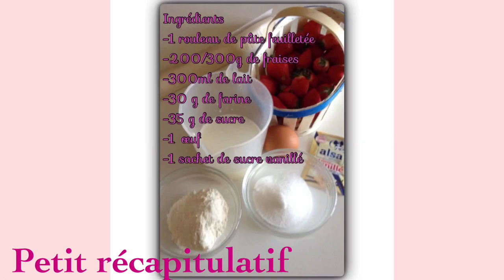Recette de tarte aux fraises facile et rapide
Ingrédients
-1 rouleau de pâte feuilletée
-200/300g de fraises
-300 ml de lait
-35 g de sucre
-30 g de farine
-1 sachet de sucre vanillé

Préparation :
- mettre la pâte feuilletée dans leur moule et les mettre au four à 180° c pendant 25 minutes

- faire la crème pâtissière : mettre à chauffer le lait
Dans un saladier mélanger l'œuf et les sucres puis la farine
Quand le lait est bien chaud, mettre la moitié du lait dans le mélange sucré, œuf ,farine et mélanger.
Puis mettre le mélange dans le reste du lait puis remettre à chauffer à feu doux et mélanger tout le temps normalement elle épaissit très vite .
Laisser refroidir

- ensuite laver et équeuter les fraises puis les couper en lamelles

- quand les fonds de tartes et la crème pâtissière sont près et froid mettre la crème dans les fonds de tarte et repartir les fraises.

Bon appétit
Preparation 30 minutes
25 minutes cooking

ingredients
-1 Roll of puff pastry
-200 / 300g strawberries
-300 Ml of milk
-35 G of sugar
-30 G flour
-1 sachet of vanilla sugar

preparation:
- Put the pastry in their mold and bake at 180 ° C for 25 minutes

- Make the custard : make heat milk
In a bowl mix the egg and sugar and flour
When milk is hot, put half the milk mixture into the sugar , eggs, flour and mix.
Then put the mixture into the remaining milk and then turn to low heat and stir all the time it normally thickens quickly .
Let cool

- Then wash and hull strawberries and cut into strips

- When the pies funds and custard are near, and put cold cream in pie crusts and leave the strawberries.

Подготовка 30 минут
25 минут приготовления

ингредиенты
-1 Рулон слоеного теста
-200 / 300г клубники
-300 Мл молока
-35 Г сахара
-30 G муки
-1 Tsp ванильный сахар

подготовка :
- Положите тесто в их формы и выпекать при температуре 180 ° С в течение 25 минут

- Сделайте заварной крем : сделать тепла молоко
В миске смешать яйца и сахар и муку
Когда молоко горячее , положить половину смеси молока в сахар, яйца , муку и перемешать.
Затем поместите смесь в оставшееся молоко , а затем обратиться к слабом огне и перемешать все время она обычно утолщается быстро.
прохладный

- Затем промыть и корпусная клубнику и нарезать полосками

- Когда пирогов фонды и заварного находятся рядом , и положить холодные сливки в пирогов и оставить клубнику .

Приятного аппетита